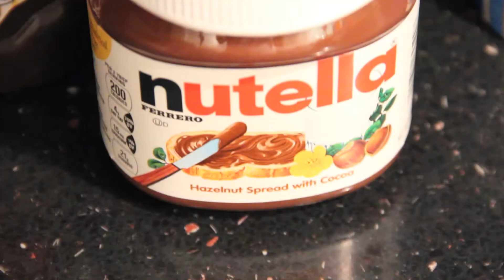Nutella Smoothie, Nutella Hot Chocolate (Nutella Desserts Part 2) (Postres con Nutella Parte 2)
Don't forget to check out Nutella Desserts Part 1 if you missed it!